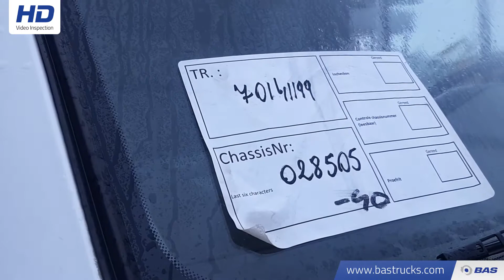70141199 Volkswagen LT35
Volkswagen LT35